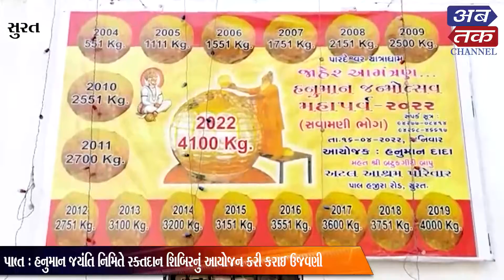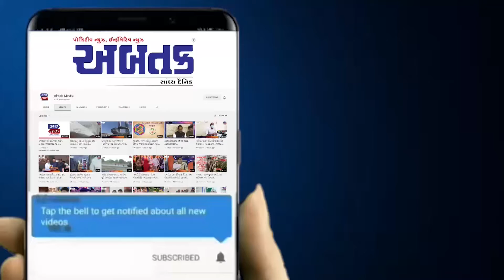સુરત: પાલ અટલ આશ્રમ ખાતે હનુમાન જયંતિની અનોખી ઉજવણી 4100 કિલો બુંદીનો લાડુ ચડાવાયો, જુઓ વીડિયો